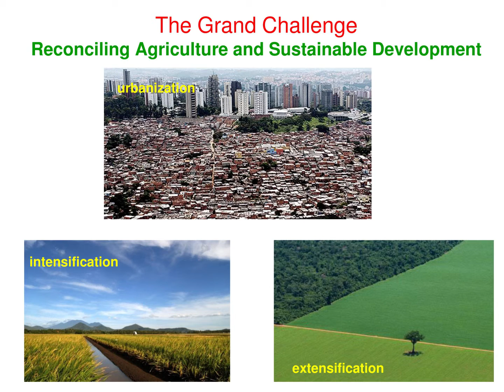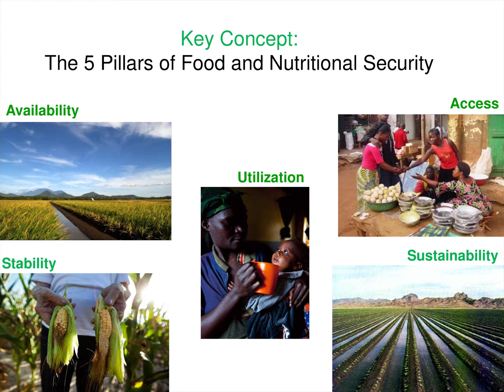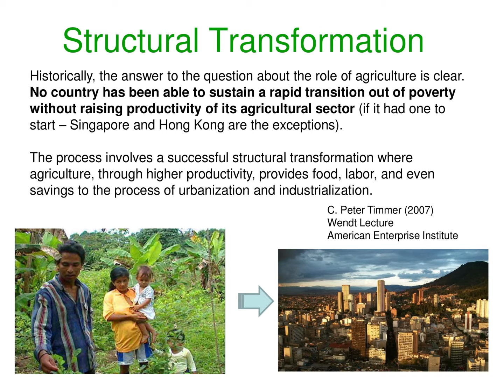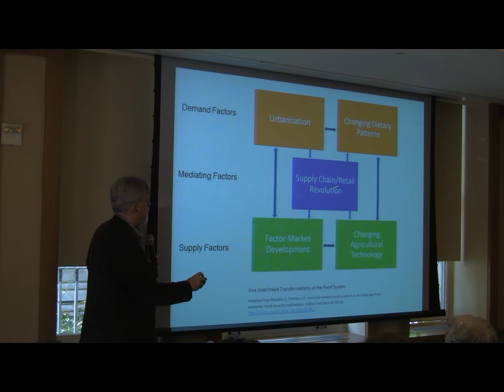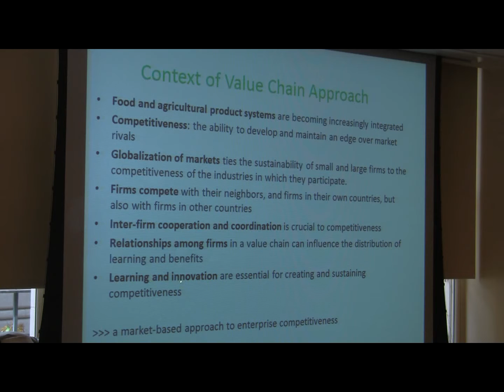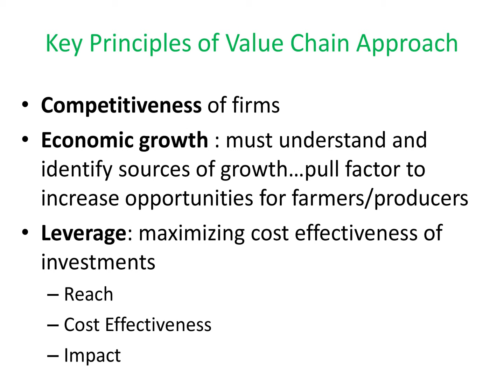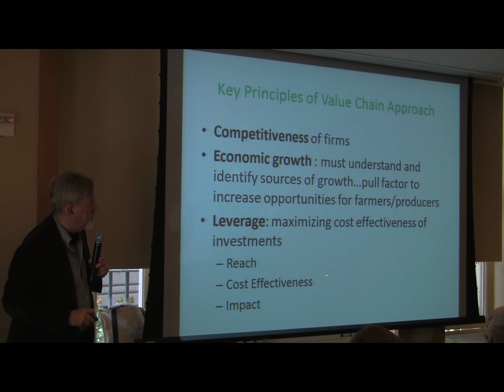Agricultura sostenible y Seguridad alimentaria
En la sinopsis de la conferencia Agricultura sostenible y Seguridad alimentaria, Glenn presenta el gran dilema de la agricultura actual: expansión de la frontera agraria o aumento de la producción en la tierra agrícola existente.